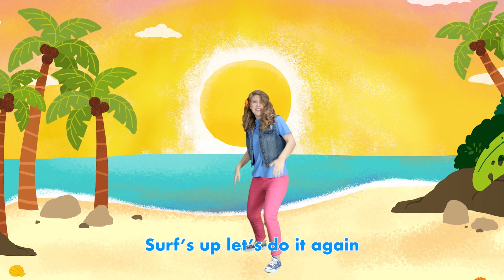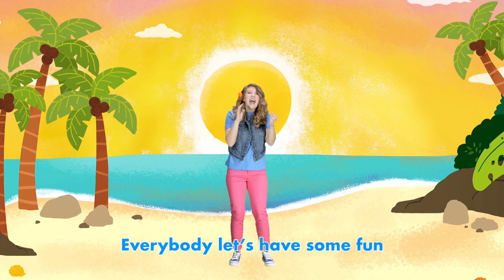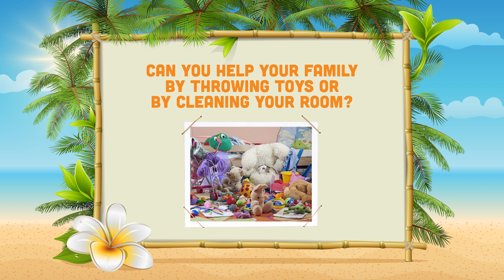K1 Kids Preschool | September 3, 2023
Ohana Wk 5